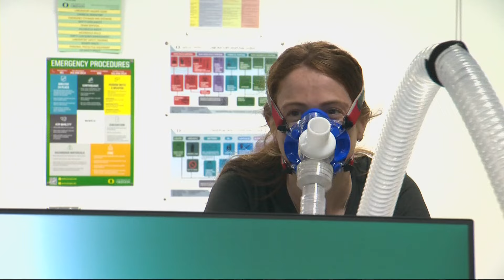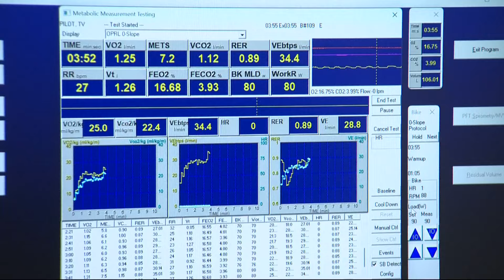University of Oregon researchers study how hormones may affect athletic performances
Professor Brad Wilkins hopes this information can be used to help women perform at a higher level.